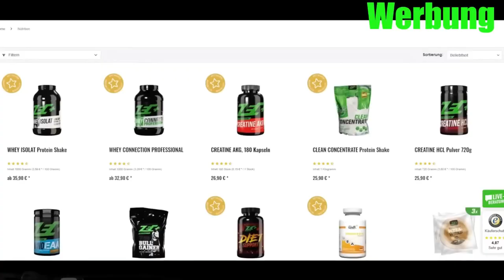100% FAKE KAMPF! Jake Paul vs. Anderson Silva - RINGLIFE